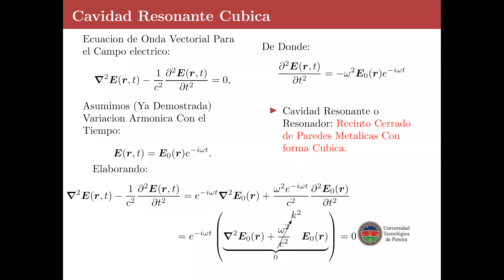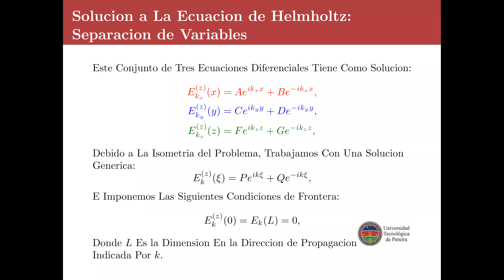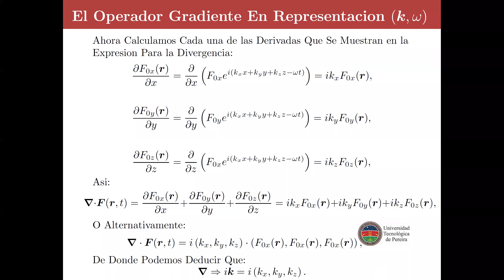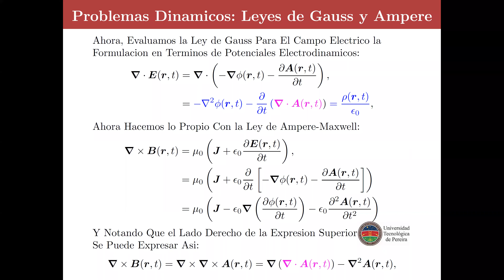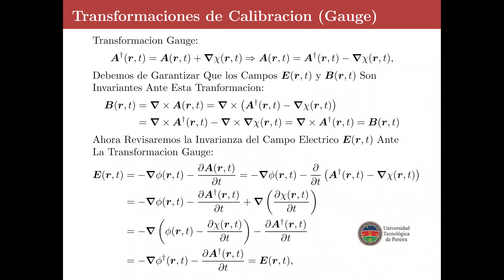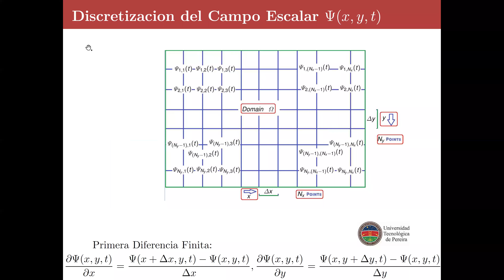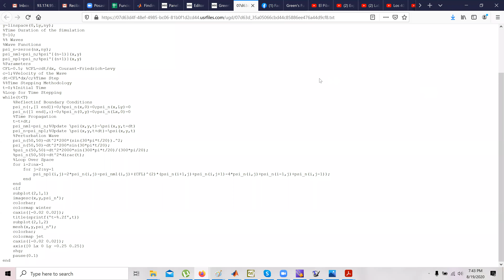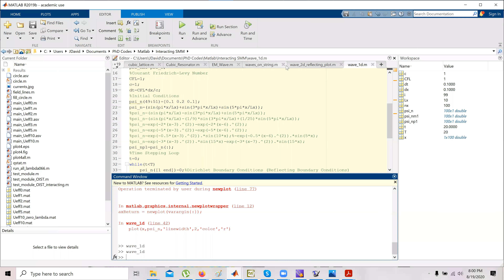Funciones de Green en Electrodinamica Clasica: Clase VII (Ondas No-Homogenea, Solucion Numerica)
Septima Clase Funciones de Green en Electrodinamica Clasica, en donde Construimos la Solucion Para un Campo Electrico Resonante en una Cavidad Cubica, Esto haciendo uso del metodo de separacion de variables y Asumiendo variacion Armonica del Campo en el Tiempo. Posteriormente revisamos las ecuaciones de maxwell en forma fasorial, y determinamos que, a partir de estas, se puede deducir la estructura de ortogonalidad entre los campos electrico e induccion magnetica y la Relacion entre los Campos y el vector de Poynting. Luego, Repasamos las Ecuaciones de Onda No Homogeneas Que Surgen Para los Potenciales Electrodinamicos en Presencia de Fuentes de Campo y Formulamos una solucion Numerica Para Este Tipo de Ecuaciones de Onda No Homogeneas en Dos Dimensiones. Finalmente Se Simularon las Ecuaciones de Onda No Homogeneas Para Dos Dimensiones y Para una Dimension.